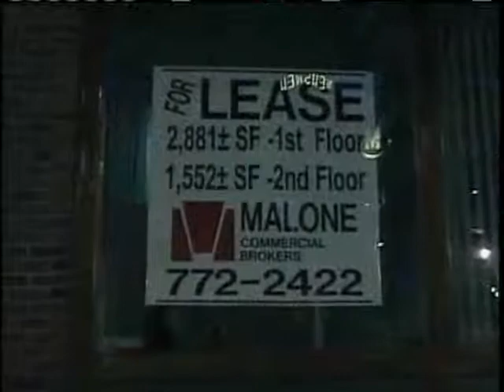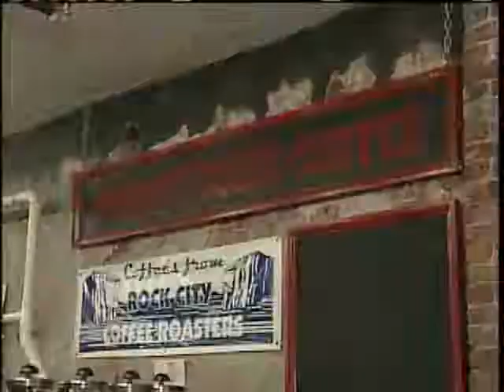New Businesses Open In Portland's Public Market House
The Public Market House in Portland's Monument Square has expanded with shops and restaurants opening on the second floor.  News 8's Keith Baldi reports.